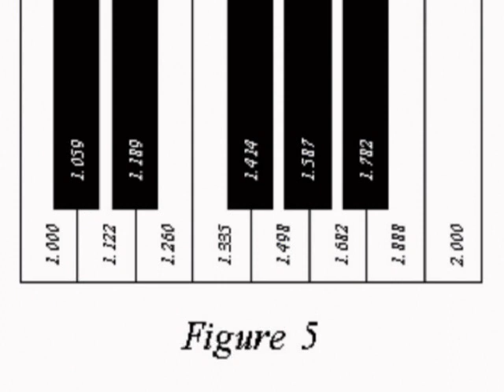Joy's World poetry segment reading Alan Clarke's poem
Joy Hruby reading Alan Clarke's poem - The Piano Tuner